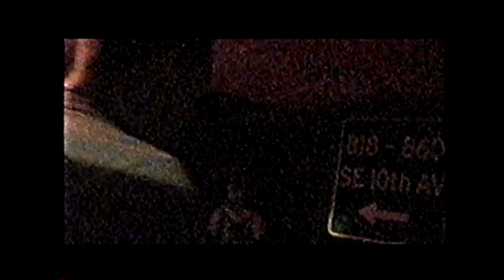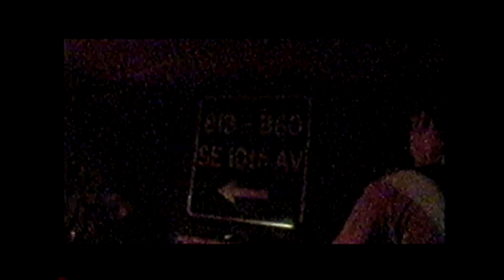Harvest @ the 1021 8th Street basement in Minneapolis, MN on May 27th, 1997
Harvest - Live show at the 1021 8th Street basement in Minneapolis, MN on May 27th, 1997.

This was the 40th Harvest show (out of 62) that I have filmed between 1995 and 1997.

Line-up:
Harvest
One King Down
Brother's Keeper
Silent Fall (not filmed)

Filmed by unknown (maybe Carey Housen). Digitized and audio restoration/remastering by Dan Zimmerman.